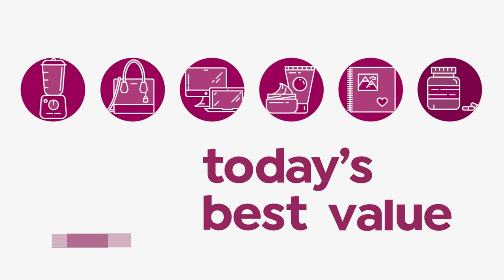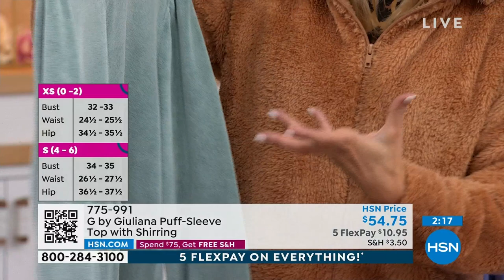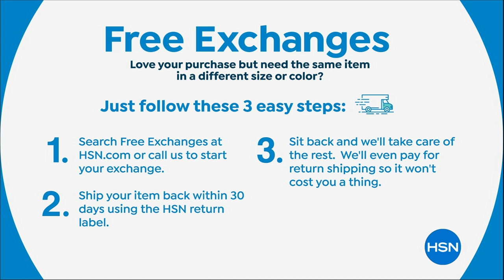HSN | G by Giuliana Rancic Fashions 09.17.2022 - 12 AM